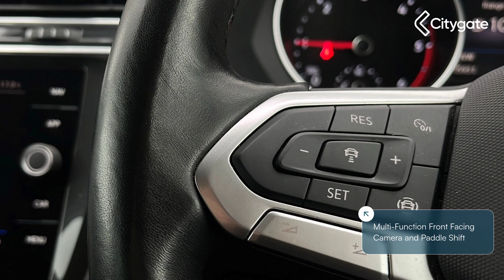Volkswagen Tiguan - Life 2.0 TDI 150PS 7-Speed DSG 5 Door - Citygate Volkswagen Ruislip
Top Vehicle Features:
⭐ Discover Navigation System with 8in Touch Screen Display including Streaming and Internet
⭐ Air Care Climatronic 3-Zone Automatic Climate Control with Enhanced Air Filter and Controls in the Rear
⭐ Leather Trimmed Multi-Function Steering Wheel with Paddle Shift
⭐ 18in Alloy Wheels - Frankfurt

Interior:
✅ App-Connect including App-Connect Wireless for Apple CarPlay
✅ 8 Speakers
✅ Weave Decorative Inserts in Dash and Door Panels
✅ 2 LED Reading Lights in Front and 2 in Rear
✅ Lounge Cloth with Art Velours Microfleece - Titan Black

Exterior:
✅ Body Coloured Bumpers and Door Handles

Safety:
✅ Pedestrian Monitoring
✅ Driver Airbag
✅ Tyre Mobility Set: 12-Volt Compressor and Tyre Sealant
✅ Front Three-Point Seat Belts with Height Adjustment and Seat Belt Tensioners
✅ Three Point Seatbelts for Centre Rear Seat

Technical:
✅ CO2 (g/km): 119
✅ Standard Euro Emissions: EURO 6
✅ WLTP - CO2 (g/km) - Comb: 145
✅ WLTP - CO2 (g/km) - Comb - TEH: 157
✅ WLTP - CO2 (g/km) - Comb - TEL: 145
✅ Camshaft: DOHC
✅ Catalytic Convertor: Yes
✅ CC: 1968
✅ Cylinder Layout: IN-LINE
✅ Cylinders: 4
✅ Cylinders: 81.1
✅ Cylinders: 95.5
✅ Engine Code: DTSB
✅ Engine Layout: FRONT TRANSVERSE
✅ Fuel Delivery: COMMON RAIL
✅ Gears: 7 SPEED
✅ Number of Valves: 16
✅ Transmission: SEMI-AUTO
✅ WLTP - FC (l/1...